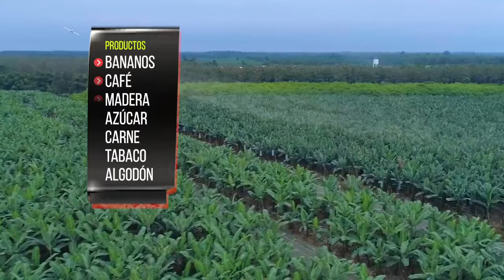ALTA INCIDENCIA DE CANCER POR USO DE PESTICIDAS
EL USO DE AGROQUIMICOS Y PESTICIDAS ESTA ELEVANDO LA INCIDENCIA DE CANCER EN EL PAIS, 2 DE CADA DIEZ CASOS TENDRIA VINCULACION A DISTINTOS TIPOS DE CANCER ENTRE ESTOS, LINFÁTICO, HEMATOPOYÉTICO, ESTÓMAGO, PRÓSTATA, CEREBRO Y PIEL.